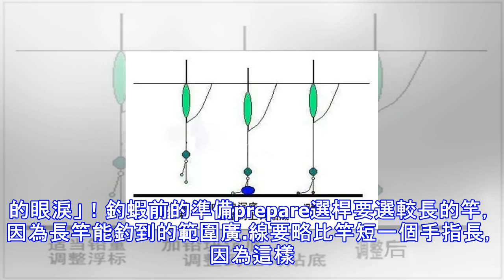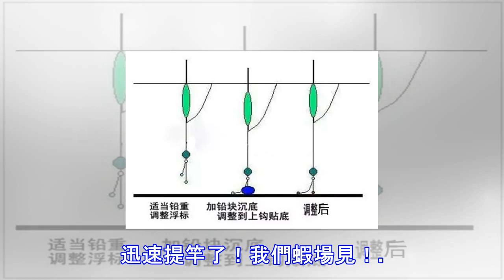激死釣蝦場老闆的實用釣蝦技巧！內含詳細攻略!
釣蝦每天的朋友圈都有不同的人曬著自己的「戰果」今天教給大家幾個實用的釣蝦技巧一起去氣死釣蝦場老闆！做「蝦場老闆的眼淚」！釣蝦前的準備prepare選桿要選較長的竿，因為長竿能釣到的範圍廣.線要略比竿短一個手指長，因為這樣提竿的速度快！鉤要鉤尖銳利，拉著線鉤尖傾斜向前。測水深，到蝦池先調標。調標時先把竿尾插進蝦池，然後跟據水位的深度調好標的浮力。剛到池底釣的大蝦較多靠水面掉的小蝦較多！（浮標調整圖解）下鉤前Before1.釣料要選擇新鮮的，釣料最好是剪成米那麼大！因為這樣蝦吃得快，容易上鉤。2.裝料是先從底下往上鉤略露鉤尖！這樣蝦先吃鉤尖，後到蝦料，上鉤率較高！3. 蝦是喜歡吃浮游生物，對動的物...